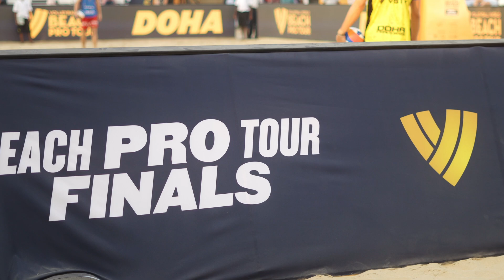Beach Pro Tour Finals 2023 | Day 4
‎نهائيات الجولة العالمية لمحترفي الكرة الطائرة الشاطئية حديقة أسباير 1-10 مساءً من 6 لغاية 9 ديسمبر 2023

‎Beach Pro Tour Finals at Aspire Park 1pm-10pm, 6 - 9 December 2023